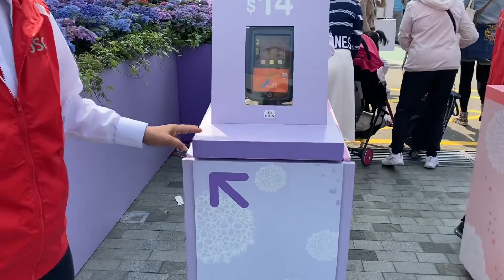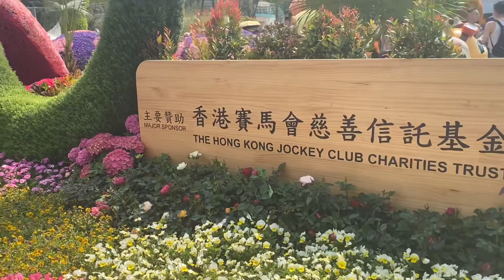Flower Show 2023 🌺🌸Hongkong ||flower vandha manchey dekhera thakit🤦‍♀️😅nepali